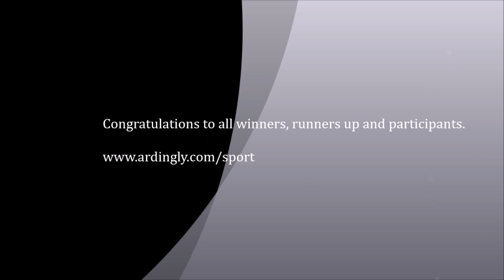Ardingly Winners at the Diamond League Athletics Meet 18th May 19